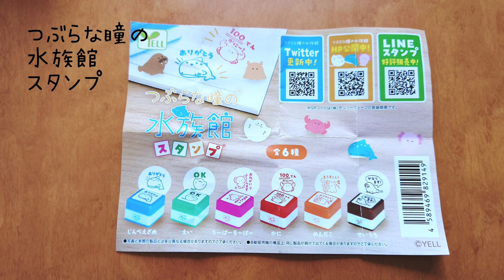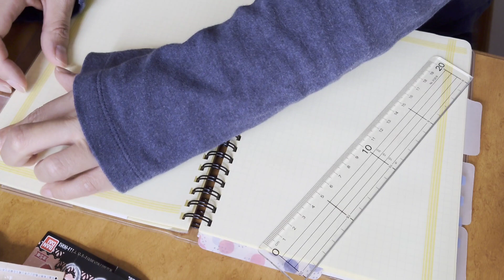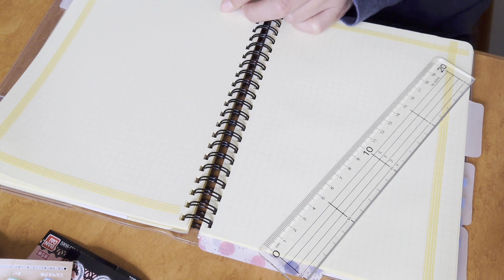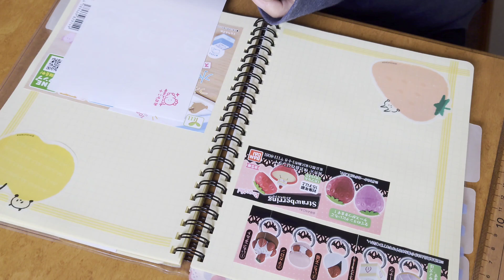【手帳の中身】ロルバーンでガチャ記録。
ガチャコーナーを見るのが好きです。
で、ずっと欲しかったリングを見つけてしまったので、
回してきました。

今回　回したのは、ストロべリングとつぶらな瞳の水族館スタンプの
二つです。

●もくじ
0:00　ガチャ紹介。
0:19　ロルバーンに記録していきます。
4:51　完成！